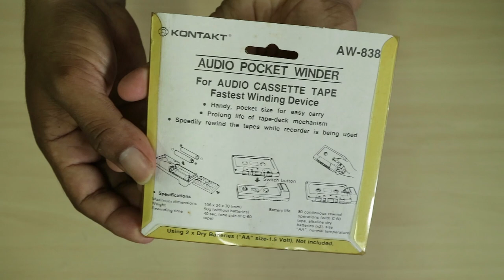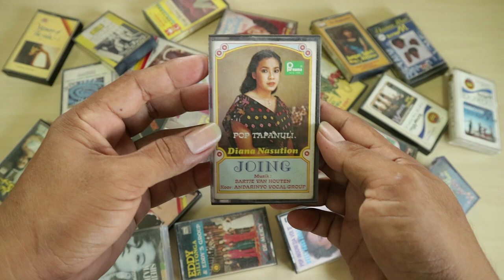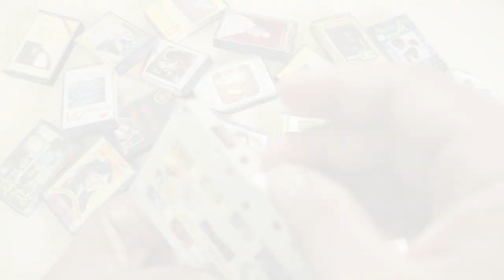REWINDER KASET KONTAKT AW-838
Alat ini  berfungsi untuk memutar kaset untuk menghemat pemakaian dinamo kaset player dan juga alternatif jika tape player tidak bisa nge-Rewind atau Fast Forward. Daripada harus menggunakan pulpen untuk memutar balik.

Alat ini (Audio Pocket Winder) memang sudah tidak populer lagi digunakan disaat musik dapat diputar dalam format digital. Namun dikalangan pencinta kaset atau barang-barang jadul alat ini sangat membantu sekali dalam merewind kaset yang hendak diputar.